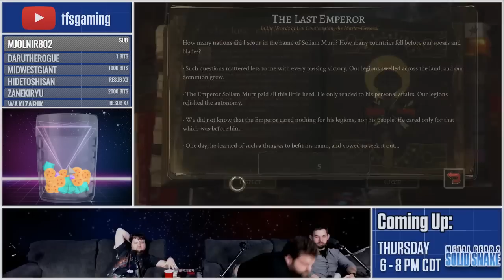Pyre | CASUAL FRIDAY MADNESS | StreamFourStar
And thus on Friday upon that which will transpire. Grant, Lani and Kaiser throw themselves aflame to appease the gods in the right of the Pyre...Hah, that all rhymed. Neat.